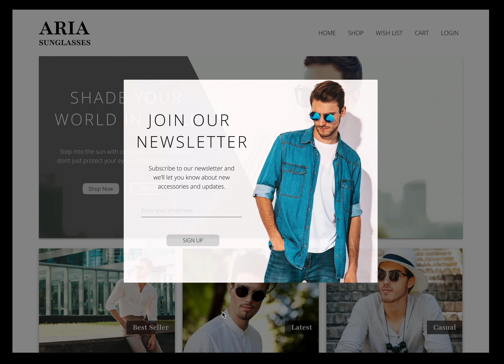Aria Sunglasses Website